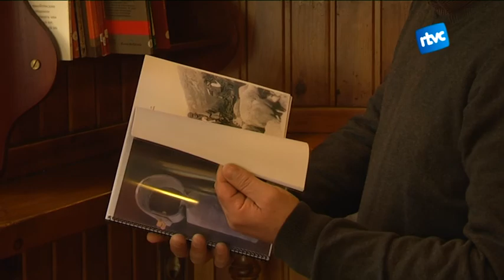Turisme sostenible al Montseny amb la CETS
La Carta Europea de Tursime Sostenible o CETS és una eina que vetlla pel desenvolupament del turisme sostenible en espais protegits com el Parc Natural del Montseny. Televisió de Cardedeu ha visitat un empresari que gestiona un resturant i uns apartaments turístics al Montseny amb aquest distinitiu.